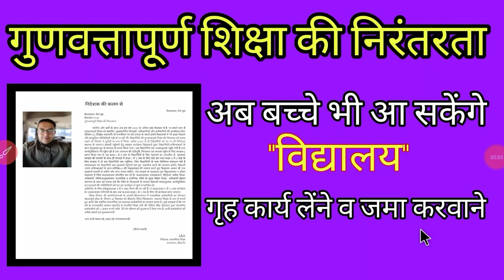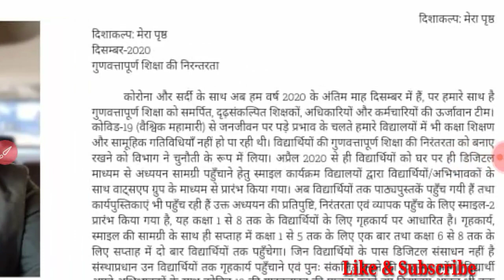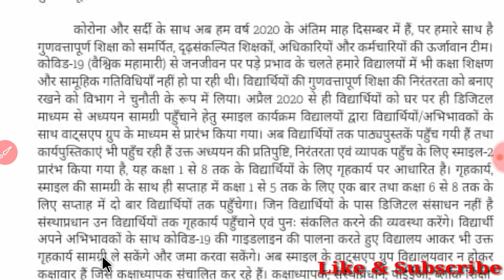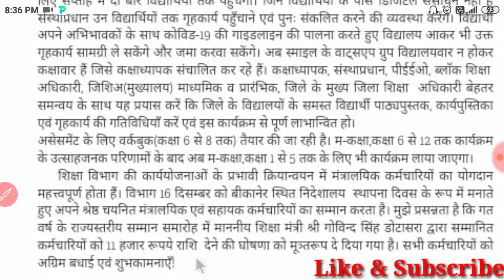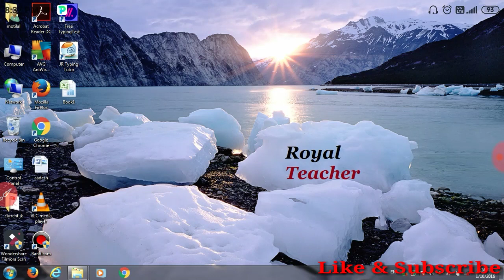अब बच्चे भी आ सकेंगे विद्यालय, निदेशक महोदय का संदेश गुणवत्ता पूर्ण शिक्षा की निरंतरता